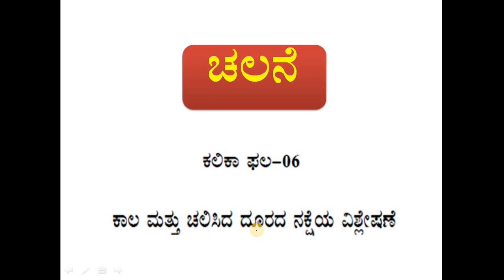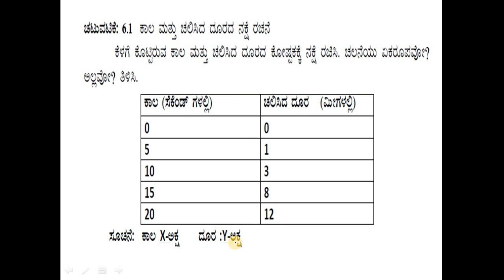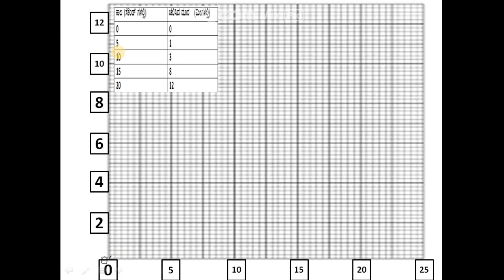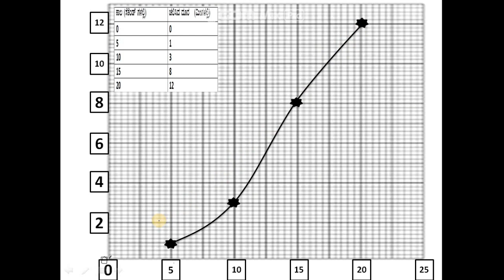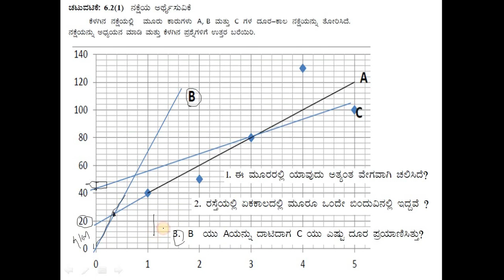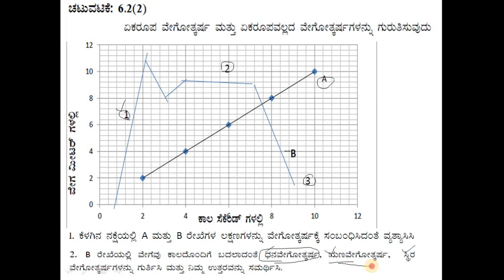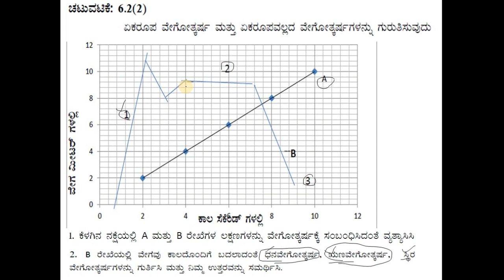ಕಲಿಕಾಚೇತರಿಕೆ ವಿಜ್ಞಾನ.ತರಗತಿ 9 ಚಲನೆ ಕಲಿಕಾ ಹಾಳೆ 06 ಉತ್ತರಗಳು ಮತ್ತು ವಿಶ್ಲೇಷಣೆ ಸ್ವಮೌಲ್ಯಮಾಪನ